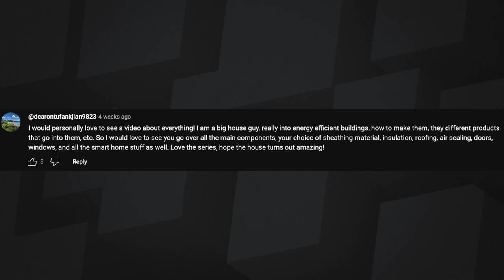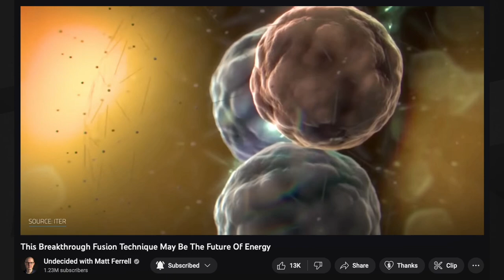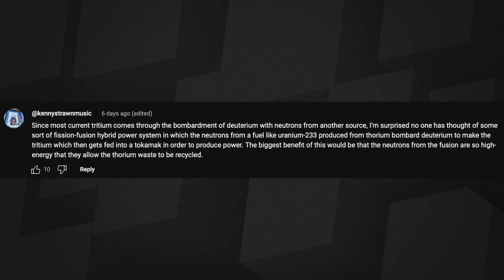173: Smashing Fusion Energy in the Face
Matt and Sean talk about Matt’s visit to First Light Fusion to see their railgun-powered fusion energy generation research, and its impact on energy production.

Watch the Undecided with Matt Ferrell episode, This Breakthrough Fusion Technique May Be The Future Of Energy

00:00 - Intro & Feedback
03:04 - Geothermal Discussion
10:04 - First Light Fusion Discussion